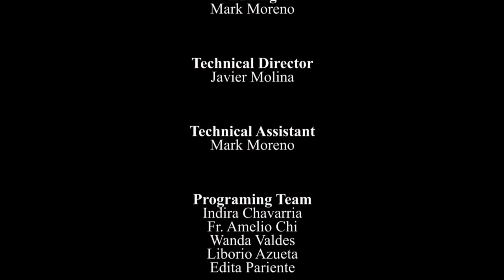Ask Your Father - Marriage 3